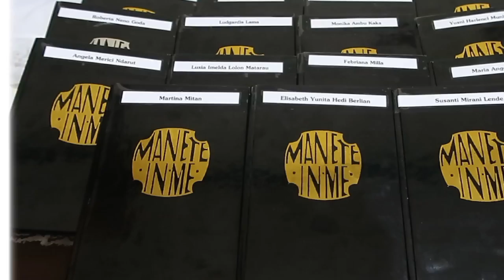PENERIMAAN BUSANA NOVIS DALAM KONGREGASI SUSTER SANG TIMUR _TAHUN 2024.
15 Postulan yang menerima busana Novis dalam Kongregasi Suster Sang Timur/PIJ.